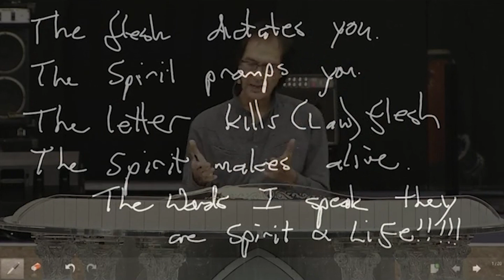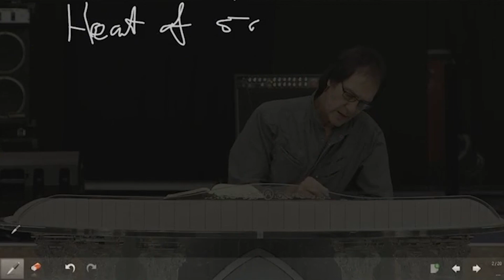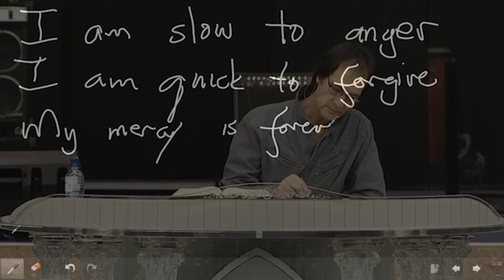Control your Spirit and Hold your Peace | Prophet Kobus van Rensburg